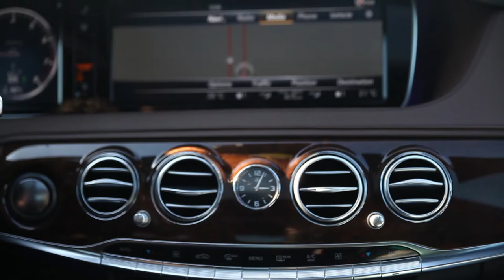Mercedes s550 Riding through the City Of Toronto with Stas Kravchuk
Mercedes s550 2017 was picked up from client to be wrapped from white to satin black with gloss black accents.
Click Next to see the transformation.

1175 Meyerside Dr Unit 8 Mississauga
647.620.WRAP

Our Services:
Vehicle Vinyl Wraps
Detailing
Vehicle Advertising

Custom Carpets

Ceramic Coating

Detailing